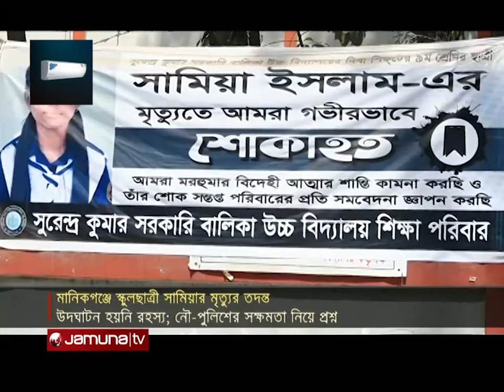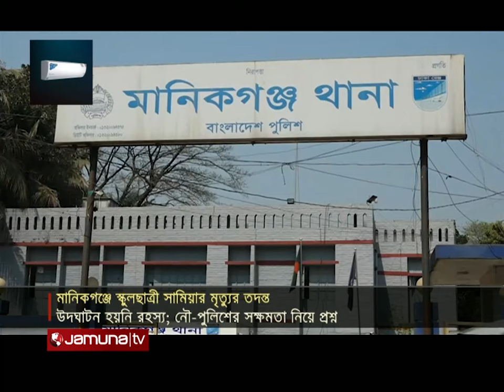কোচিংয়ে যাওয়া সামিয়া কেন হল লাশ? কীভাবে গেল নদীর পাড়ে? | Manikganj Case | Jamuna TV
মানিকগঞ্জে স্কুল ছাত্রী সামিয়া ইসলামের মৃত্যু রহস্য উদঘাটন হয়নি এখনও। কোচিংয়ে গিয়ে নিখোঁজ হওয়ার পর থানায় সাধারণ ডায়েরি করেছিলো তার বাবা। কিন্তু নদীতে মরদেহ পাওয়ার পর, মামলাটি তদন্তের দায়িত্ব দেওয়া হয়েছে নৌ-পুলিশকে। আলোচিত এই ঘটনার রহস্য উদঘাটনে নৌ-পুলিশের সক্ষমতা নিয়ে প্রশ্ন উঠেছে। হতাশা জানিয়েছে পরিবার ও শিক্ষকরা।

Address:
Bangladesh.